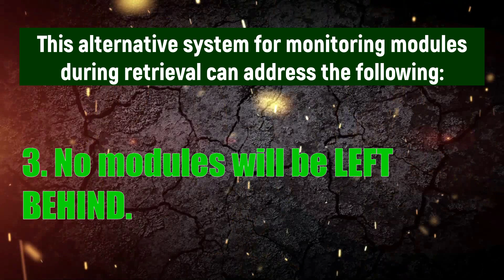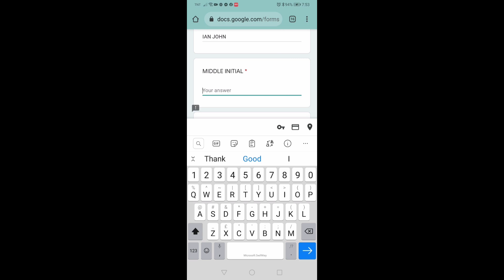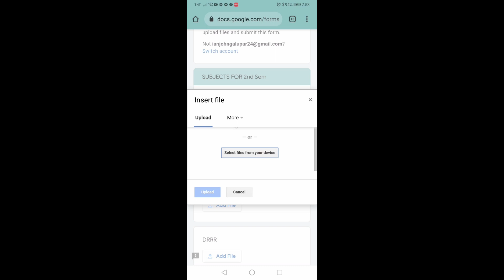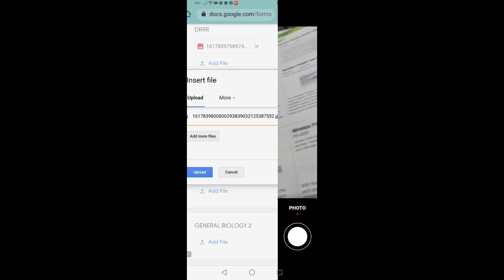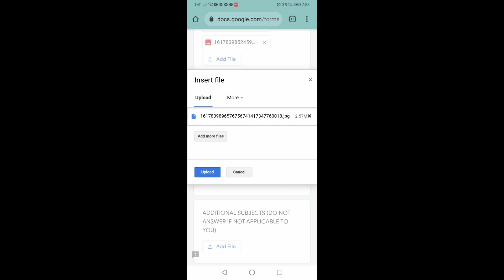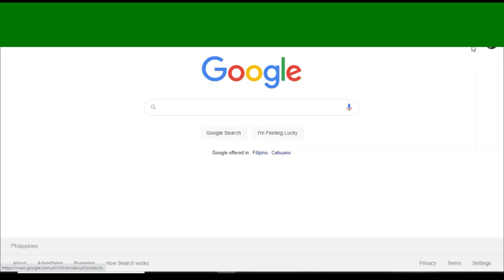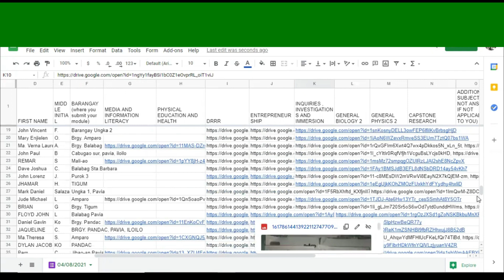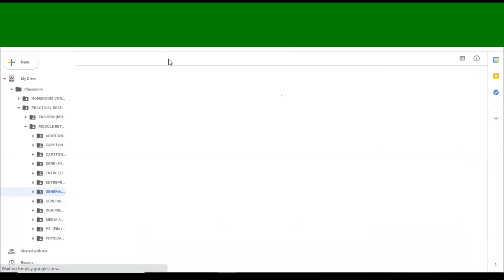NAWAWALANG MODULE? | AN ALTERNATIVE TRACKING SYSTEM FOR MODULE RETRIEVAL 2021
Dedicated to all Teachers for your Unending Passion and Commitment and to all students who take the challenges in the midst of Pandemic.

This alternative system for monitoring modules during retrieval can address the following:
1. Students' modules can be monitored on REAL TIME basis.
2. Negligence of students in submitting the output on time will be minimize and monitored.
3. Modules with NO NAME and NO SUBJECTS INDICATED can be easily tracked and identified.
4. No modules will be LEFT BEHIND.
5. The Class Advisers can consolidate the data and give to the respective subject teachers as proof of submission.
6. It will help teachers  resolve issues as to missing and lacking modules in the future as this served as back up file for teachers.

For Adviser's Monitoring:
The advisers can easily identify the submitted modules per subject area.

Hope this ALTERNATIVE SYSTEM can help us in the midst of Pandemic. ❤️ 🇵🇭